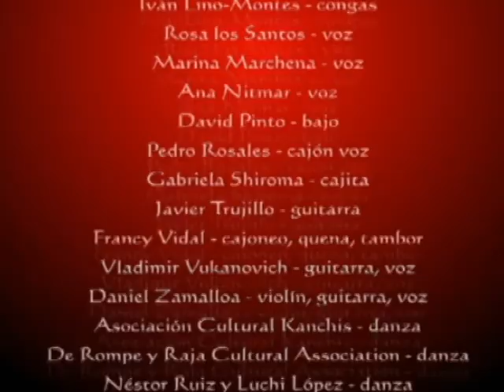Jarana Criolla - Peru Canta y Baila 2010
Marina Marchena canta un valse.